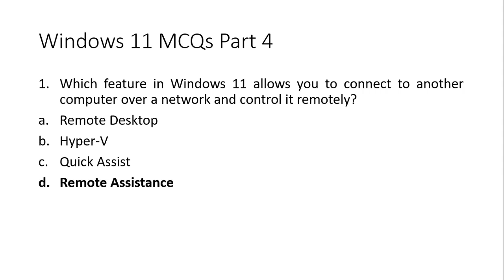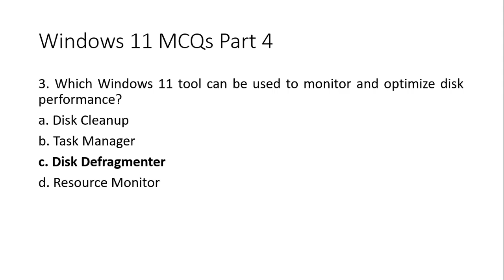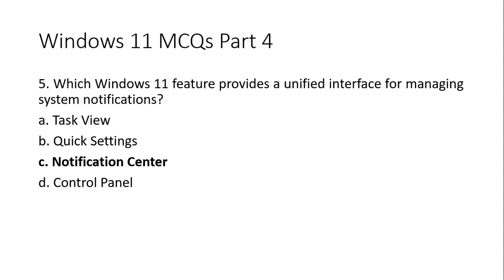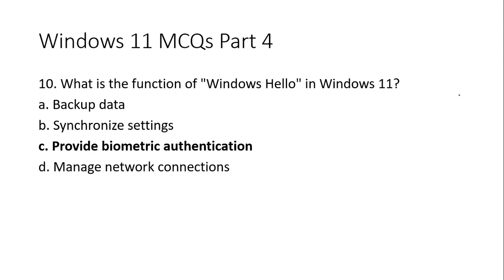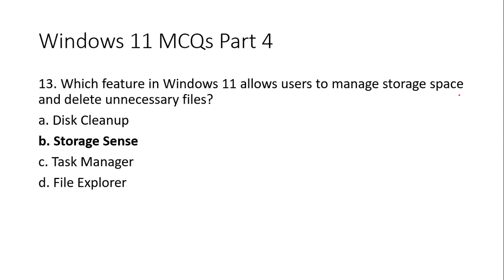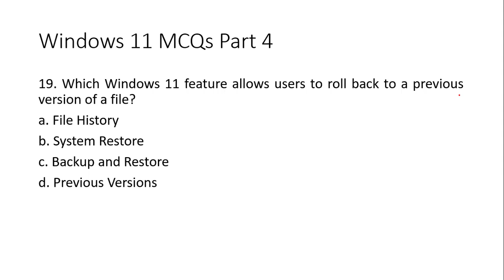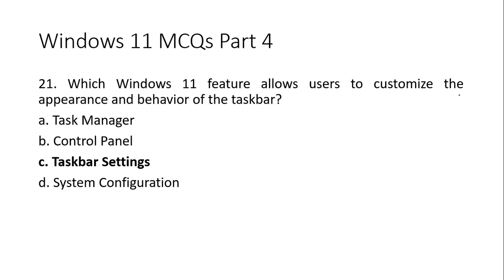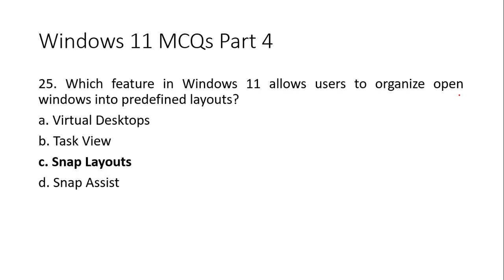Windows 11 MCQs Part 4 for FPSC Test Preparation | PPSC Preparation | KPPSC Preparation | SPSC Prep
In this video, @EducatorAhsanKhan has presented important MCQs on Windows 11. It is part 4 of Windows 11 MCQs. I have also covered Windows 8.1 MCQs and Windows 10 MCQs. These MCQs will help you with all those tests that contain computer science. If there is computer science then there will be questions related to Windows. This list included: FPSC Test Preparation, PPSC Test Preparation, SPSC Test Preparation, and KPPSC Test Preparation.

To watch "English Grammar & Composition for FPSC Test Preparation", please click on the link given below:

To watch "FPSC Lecturer CS/IT & SS/SST Computer Science Preparation", please click on the link given below:

windows mcqs
ms windows mcqs
window os mcqs
microsoft windows mcqs
how to prepare windows mcqs
windows os mcqs pdf download
ms windows mcq
windows operating system mcqs pdf download
windows mcq
computer mcqs
windows os mcq
windows mcq pdf
ms windows mcq pdf
windows gk
computer windows mcq